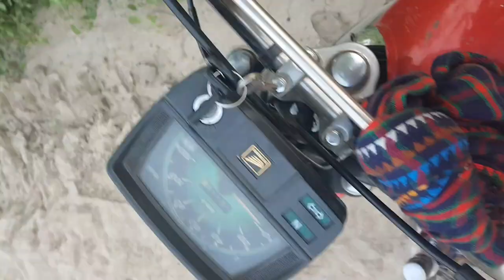Amazing birds Hunting with airgun| Kashi village vlog